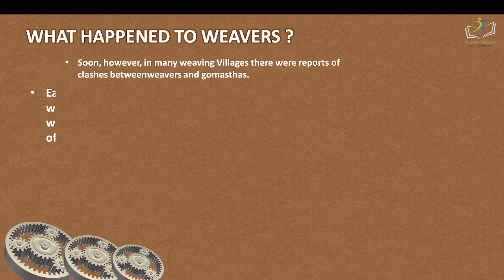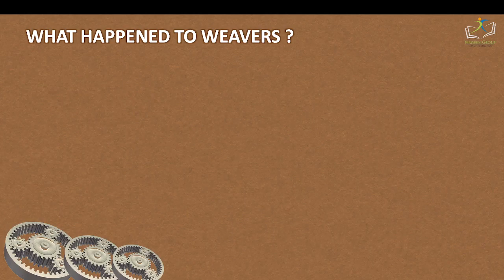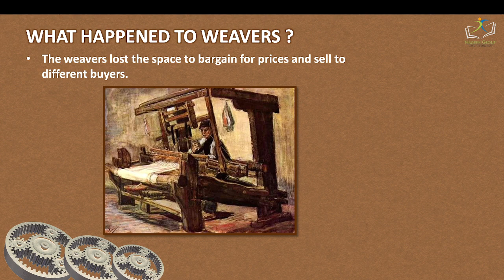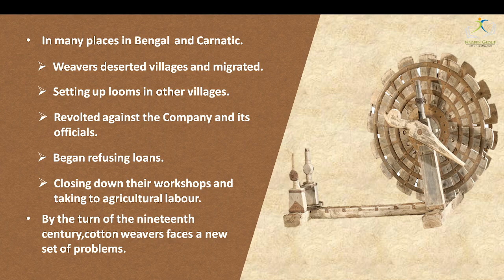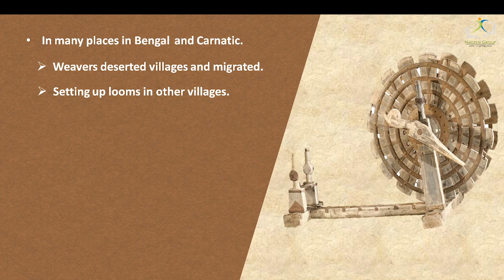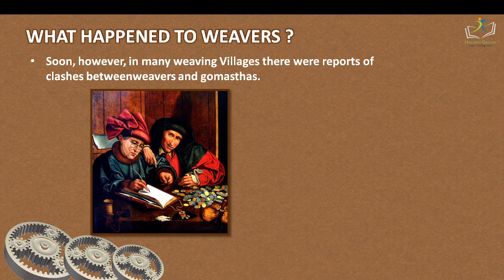Before the Industrial Revolution: What happened to weavers | Class 10 History Chapter 4 (2023-24)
Title: The Plight of Weavers: Before the Industrial Revolution | Class 10 History Chapter 4

Description: 🌍 Journey back in time to explore the lives of weavers in the pre-Industrial Revolution era! In this educational video, we delve into Chapter 4 of Class 10 History, shedding light on "What Happened to Weavers." Through a compelling narrative, we uncover the challenges faced by traditional weavers as the industrial revolution began to reshape the textile industry. This insightful explanation offers students a deeper understanding of the impact of industrialization on India's rich weaving heritage, making history come alive in the classroom.